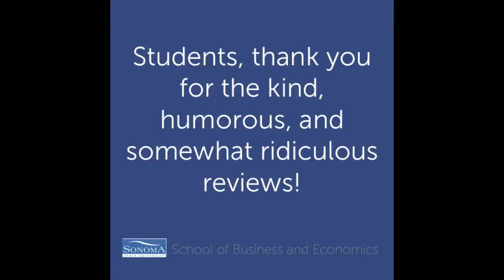SSU Business & Econ Professors Read "Rate My Professors" Part 2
Wonder if your professors read "Rate My Professors"? Here's your answer! Featuring Professors Janeen Olsen, Rich Campbell, Joe Standridge and Rob Eyler.